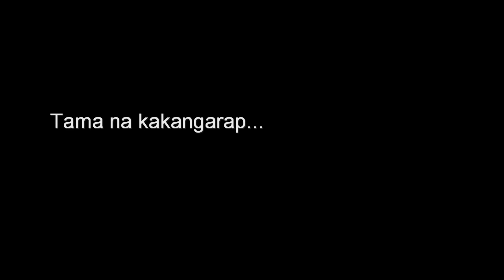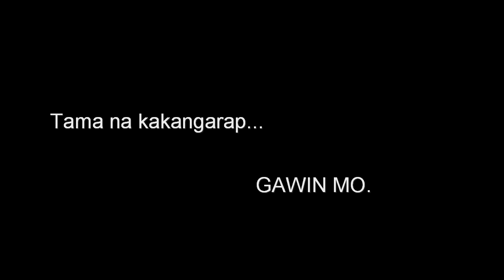Sowing the Seeds of Love Live cover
lahat ng parte ay isa-isang rinekord ng layv.  ito ay isang orijinal na areynjment para sa apatan na banda.

salamat kay julia sa pagtulong mag-operate ng kamera. salamat din kay rea sa pagintindi na kailangan kong umuwi nang maaga para asikasuhin ito.